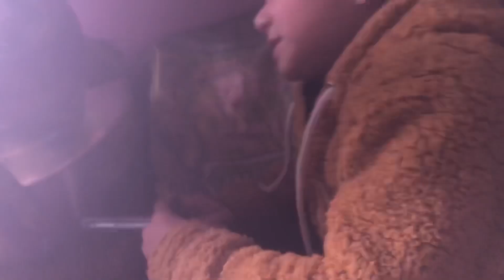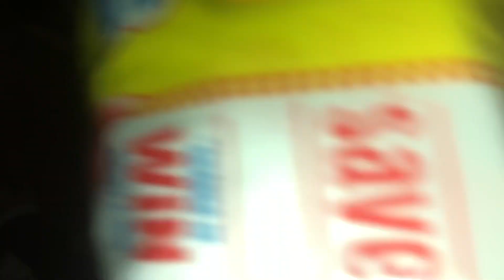Mere Gaon Ki Bazar ❤️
Jatin’s Instagram handle

Nidhi’s Instagram handle